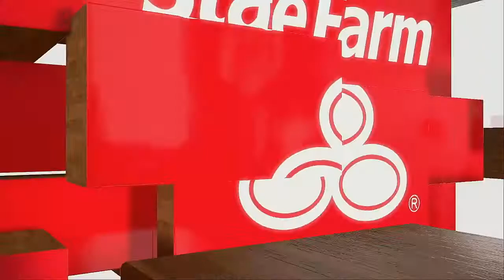2020 WNBA Playoffs SEMI FINALS Game 3 Seattle Storm @ Minnesota Lynx